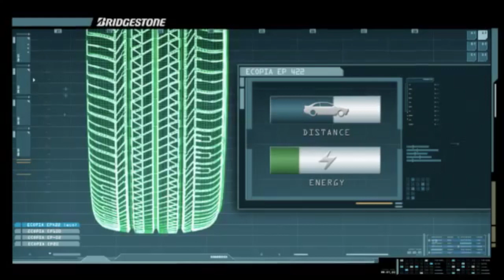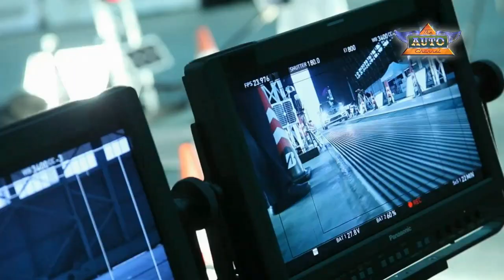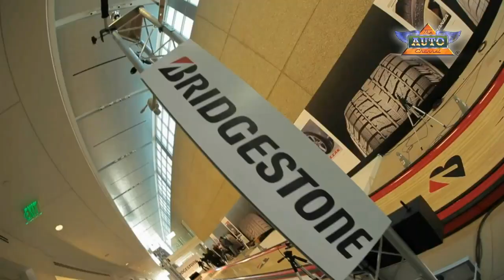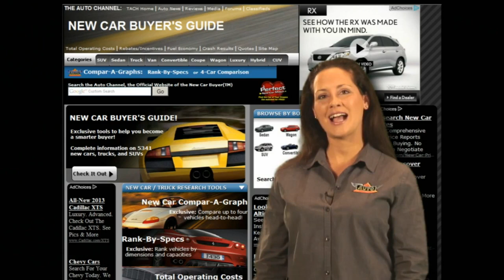CaActorVike - Samples of Acting Work